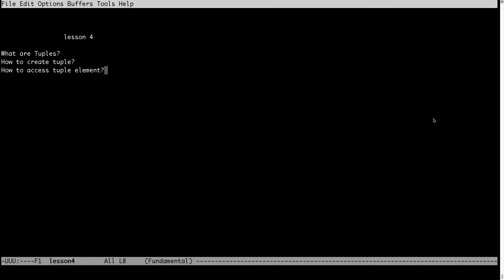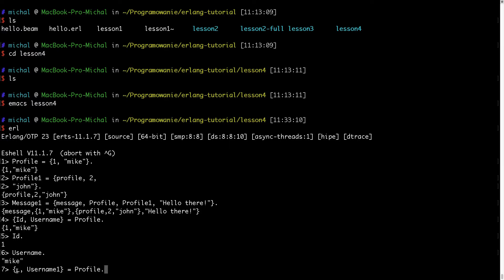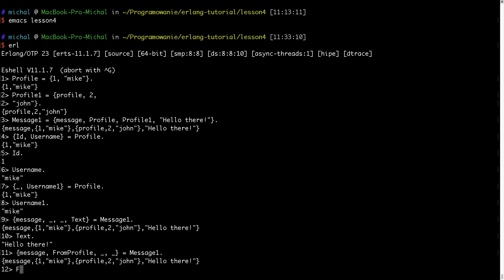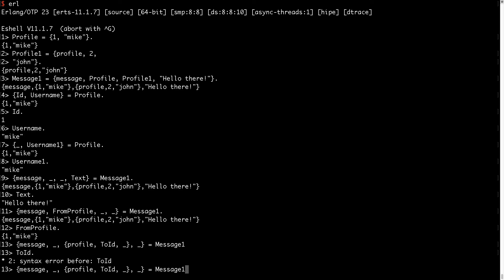Tuples in Erlang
What are Tuples?
How to create tuple?
How to access tuple element?